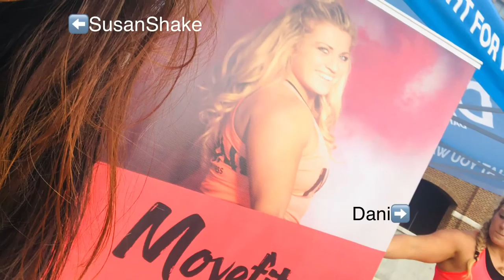DANI Pop-up-Event. BATANGANricoBLOODLINE2020.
Follow the Batangan Family on their many amazing TRAVEL OR fun-fill days. Whether it’s: